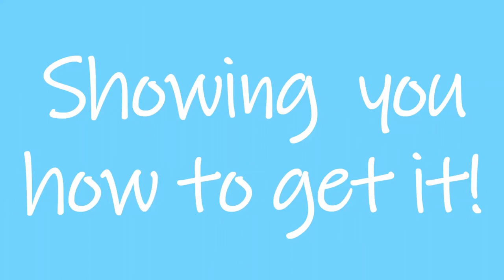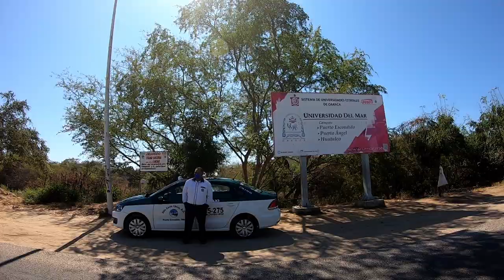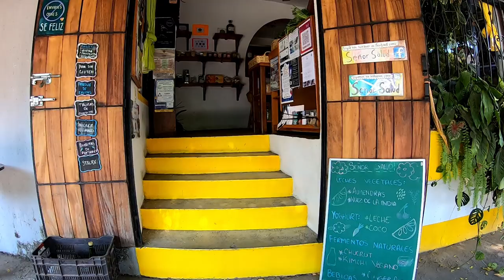PUERTO ESCONDIDO Travel Tips for first time visitors!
PUERTO ESCONDIDO-We share some helpful travel tips that you may want to know before you go!

Puerto Escondido is a beautiful place to travel to and, like other places, there are certain ways to do things here.
After spending 5 weeks (and counting) here are some things we wish we knew about before we arrived here.